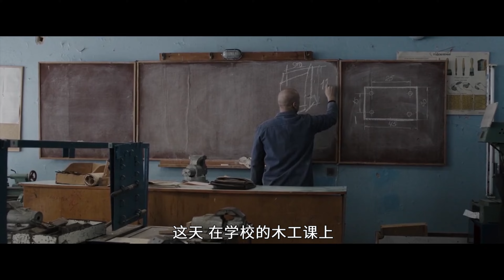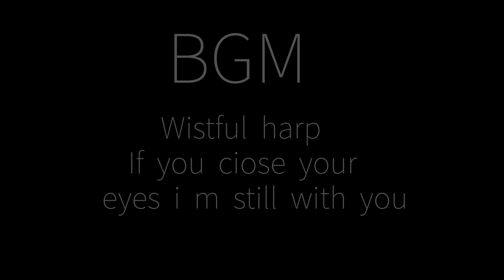一边出卖女友，一边背叛自己的同伴，这部三观不正的电影却成了电影节的宠儿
聋哑部落 / 过于寂静的喧嚣(台)
故事伴随着一名新生Sergey的到来展开，在经历了问路找寻后，他终于在一位学长的带领下来到了宿舍区。学校刚刚结束一场虚情假意的庆典，制服笔挺的学生们络绎不绝地把鲜花送到了来访者的手上，一切看上去是那么地令人愉悦。然而，这所学校并非一派和谐。当心不在焉的女校长结束招待会后，它才在夜幕的笼罩下显出鲜花背后的狰狞面目。